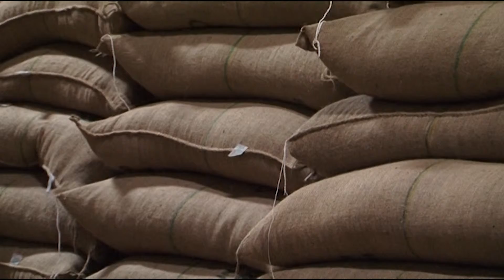За 10 милиони евра е зголемен извозот на храна - ТВ НОВА 27.05.2016